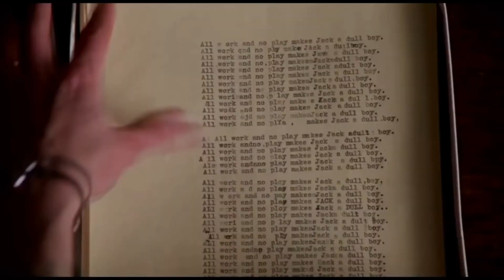The Shining - Lad and Dad Top 5 Halloween films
Lad and Dad Rate The Shining as Number 5 in their Top 5 Halloween Films